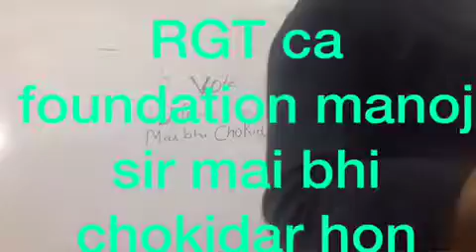Mai bhi chokidar hon RGT ca foundation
Mai bhi chokidar hon , RGT ca foundation xith xiith commerce